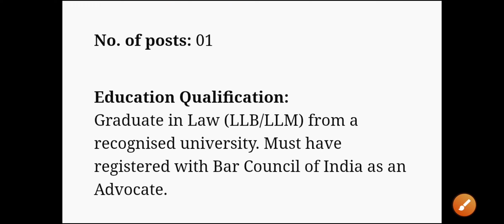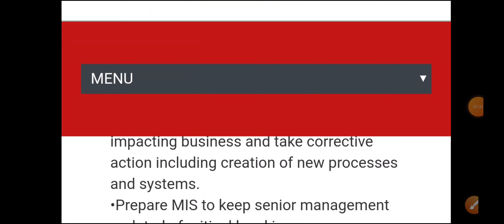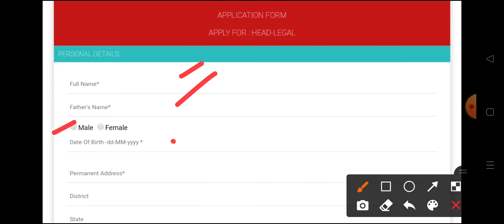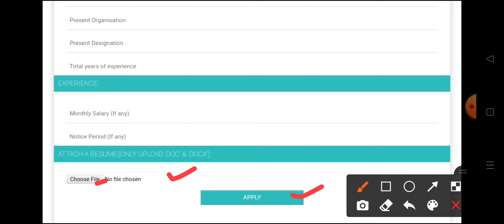Latest Assam Government Job Recruitment 2021 | North East Small Finance Bank Recruitment 2021